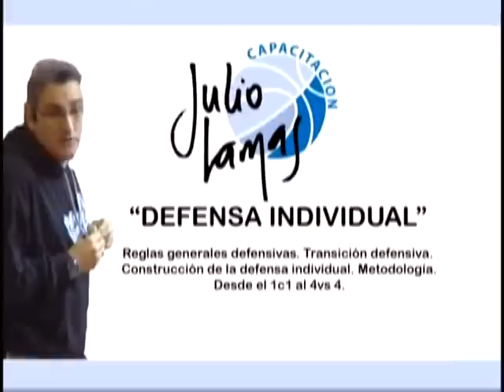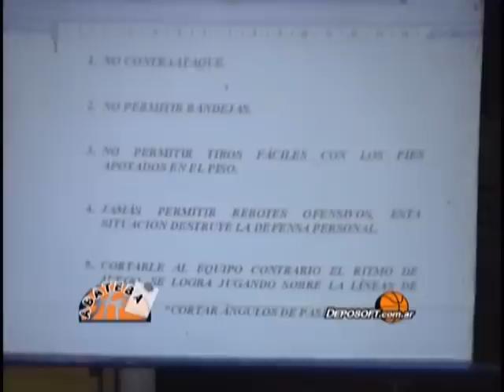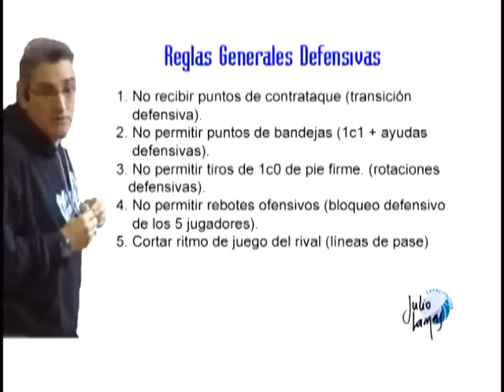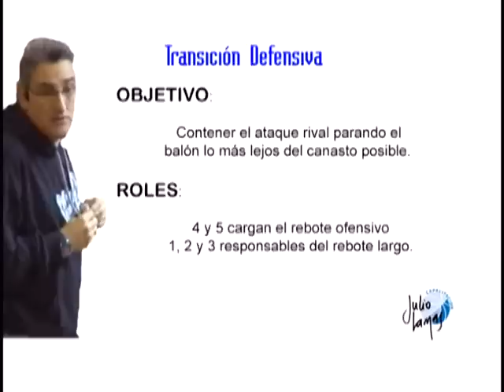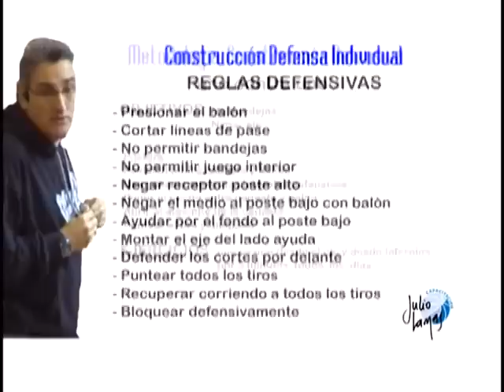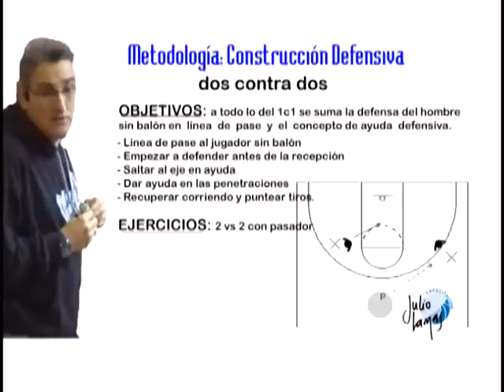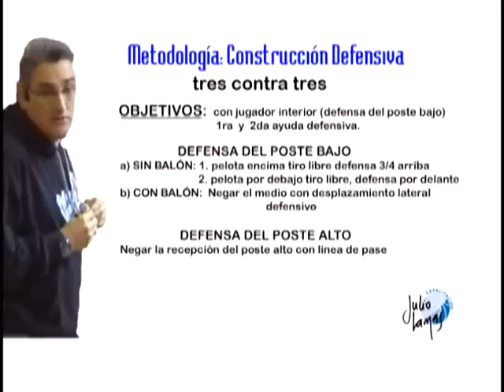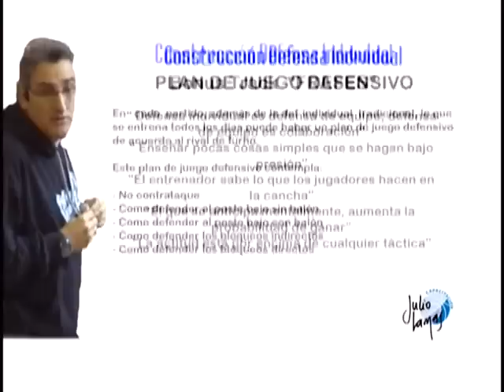Julio Lamas. Defensa individual. Reglas generales defensivas....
Conferencia del curso de entrenadores regional Capital Federal del entrenador de Obras Sanitarias y Seleccion Argentina mayor Julio Lamas
los otros temas tratados en este dvd de 91 minutos de duración son:  Transición defensiva. Construcción de la defensa individual. Metodología. Desde el 1c1 al 4vs4